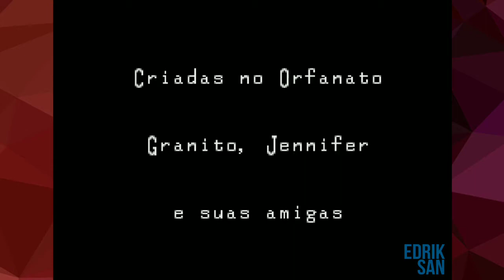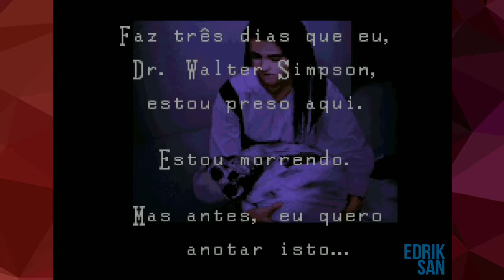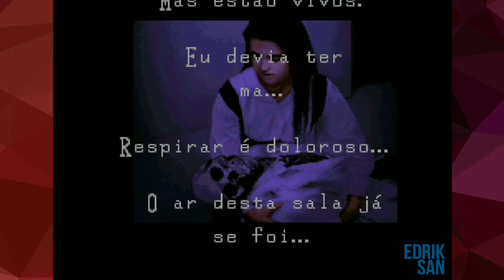Especial de Halloween | Clock Tower 【SNES】 | Melhor final — Final S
►Mais informações na descrição◄
Walkthrough / Detonado / Let's Play / Gameplay de Clock Tower para Super Nintendo Entertainment System a.k.a. SNES.

Clock Tower é uma série de Survival Horror que diferente de outros jogos do gênero não está focada em atirar em criaturas ou usar violência, mas sim em usar o ambiente ao seu redor para se esconder e fugir enquanto resolve enigmas e desvenda os mistérios da história.

► Agradecimento aos membros:
Charles GameFun
joão charlie
Café com Pitomba
Ingran
Rafael Guma